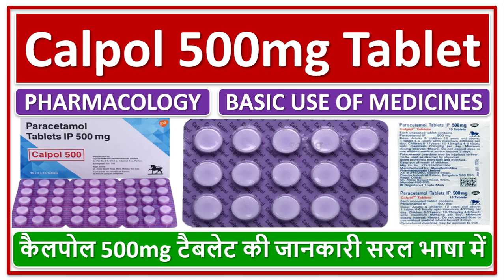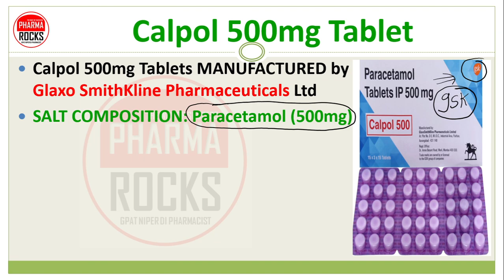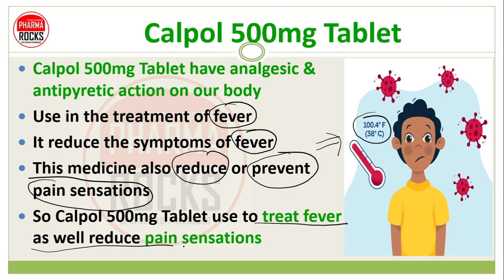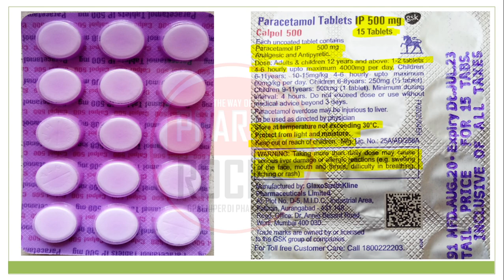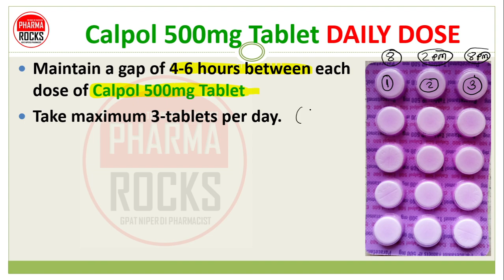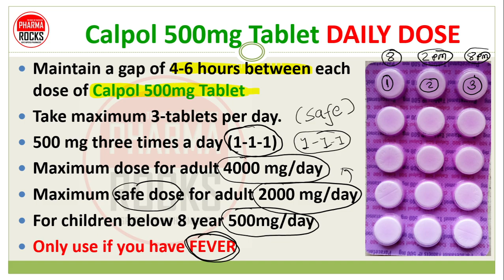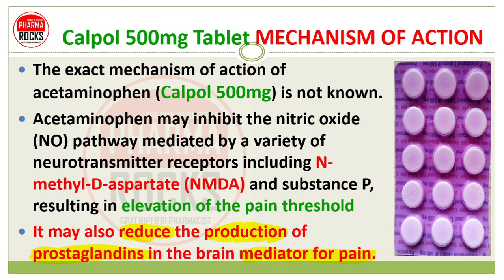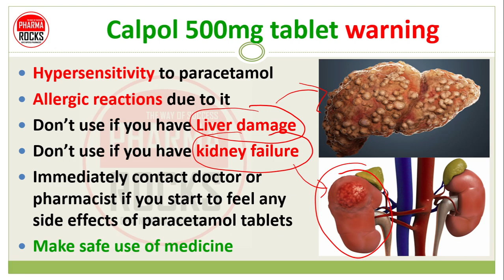Calpol 500mg Tablet, Basic use, Daily Dose, Side effect, कैलपोल 500mg टैबलेट की जानकारी सरल भाषा में